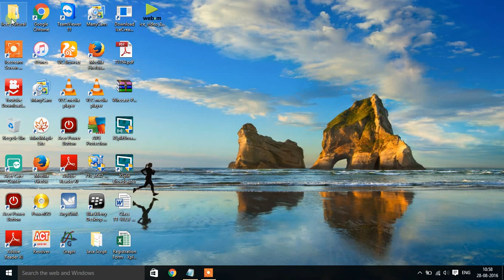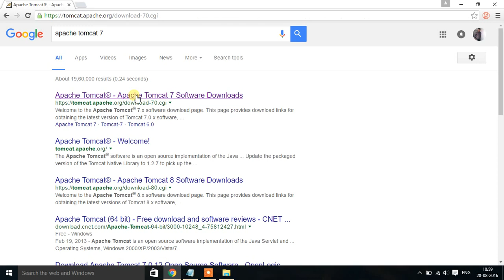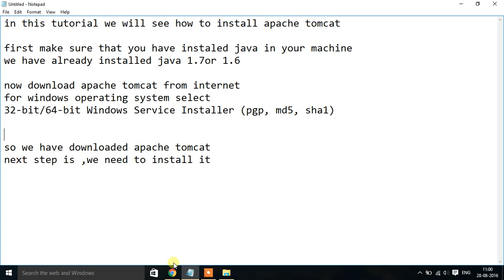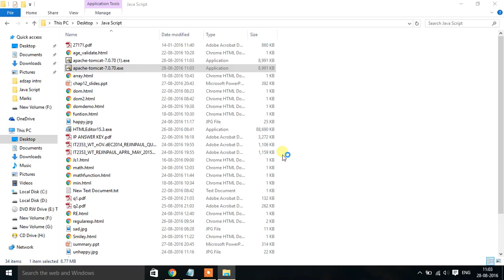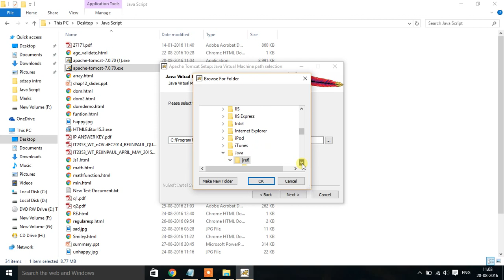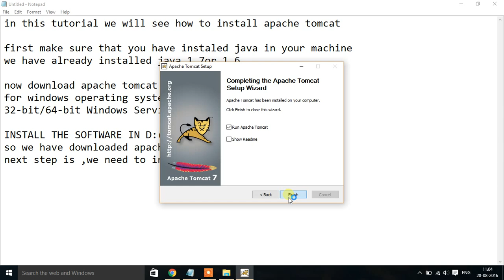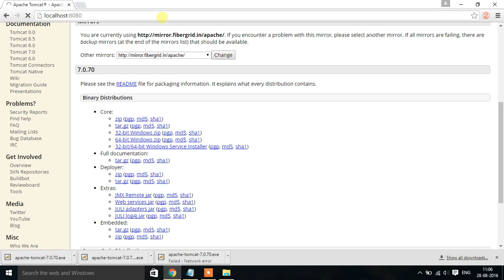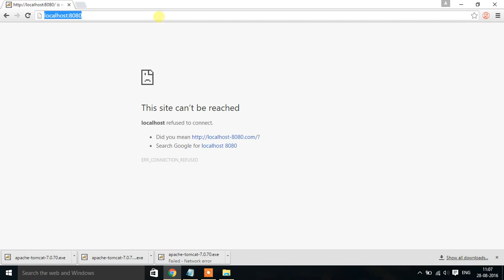Installing and Configuring Apache Tomcat